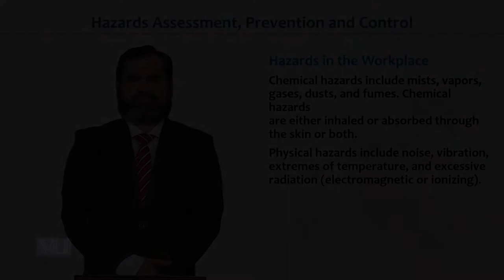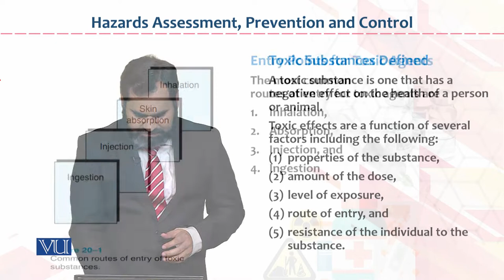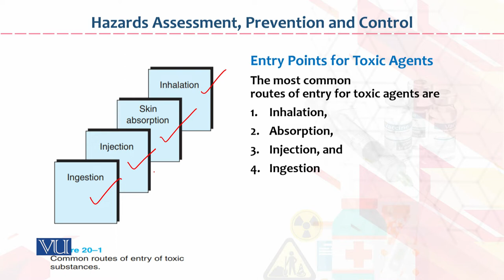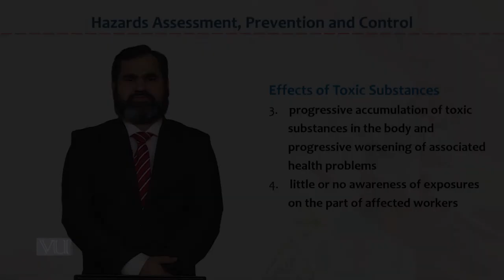HRM733_Topic080 | Occupational Health & Safety